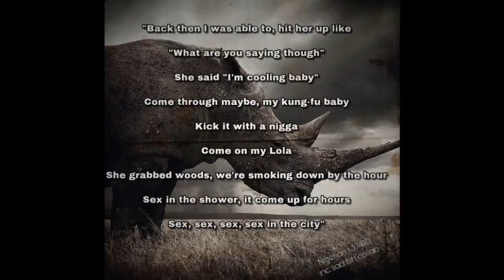I'm a Simp? (w/ Ehiorobo)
All music editing and production done by Ehiorobo, but I did get to write my own lyrics :).